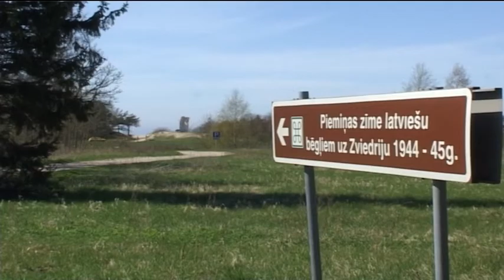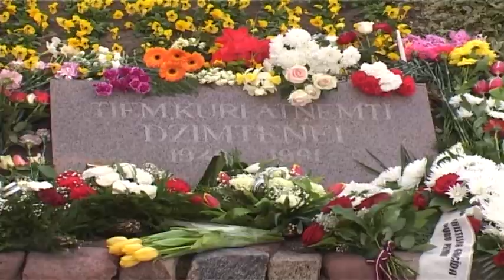Piemin komunistiskā genocīda upurus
25. martā Ventspilī notika atceres pasākumi veltīti komunistiskā genocīda upuru piemiņai.
Piemiņas brīdī Tilta dārzā pulcējās pārstāvji no Ventspils novada politiski represēto apvienības un Latvijas nacionālo karavīru Ventspils nodaļas, lai godinātu tos tautiešus, kuri tika netaisnīgi vajāti un pakļauti izsūtījuma šausmām.